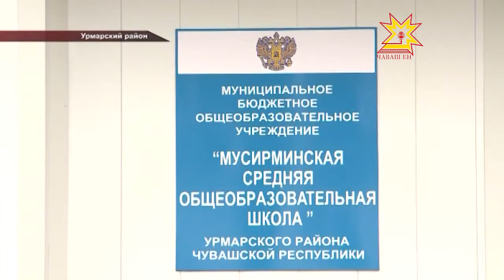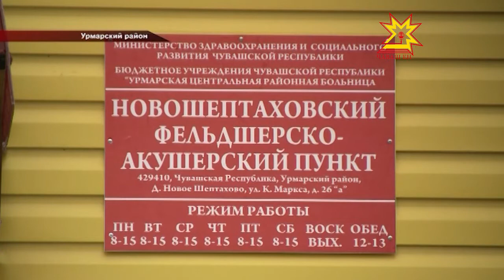«Доступная среда» в Урмарском районе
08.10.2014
За четыре года реализации Государственной программы «Доступная среда»в республике появились санитарные комнаты, подъемные устройства, пандусы, поручни и оборудованные  для инвалидов входы в учреждения. Сегодня люди с ограниченными возможностями составляют более семи процентов населения Чувашской республики. Помимо медицинской помощи, каждому из них нужна простая человеческая поддержка. О том, как реализуется программа, направленная на защиту инвалидов, в нашем следующем сюжете.